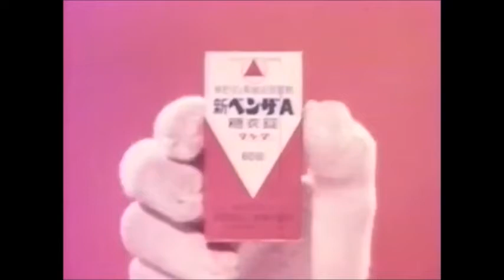【昭和・平成の懐かしいCM】「風邪…やね」かなり古い風邪薬のＣＭ～Old Japanese documentary footage～